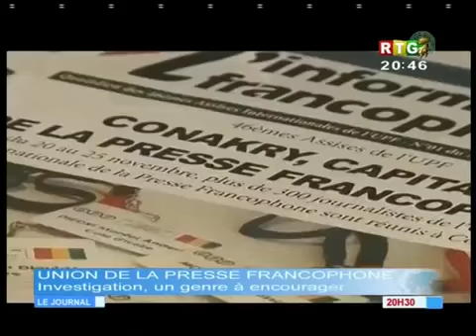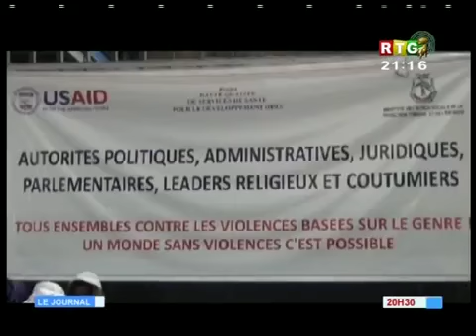Le JT du 25/11/2017 de la RTG Koloma